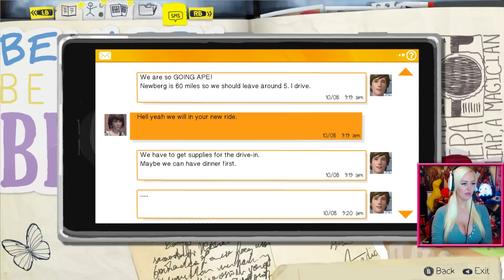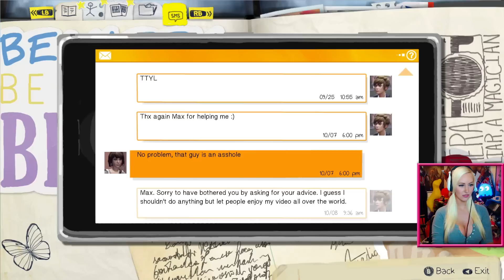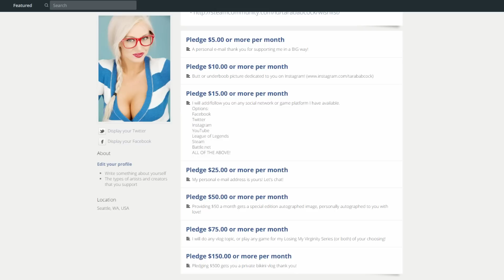I KILLED CHLOE! - Let's Play Life Is Strange #9 (Episode 2)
Send it to me on Steam or choose from my wishlist!

Facebook Fanpage (must be logged in to FB.)